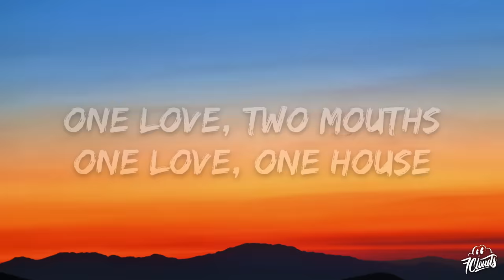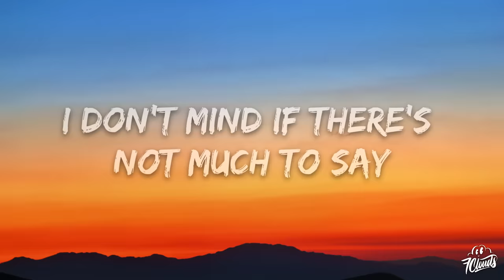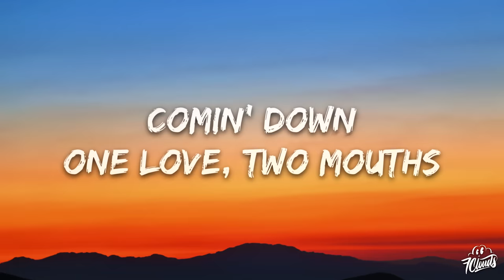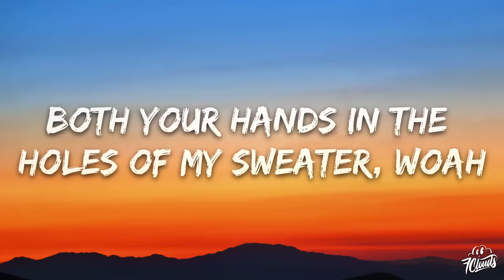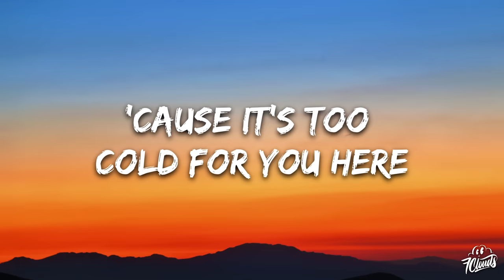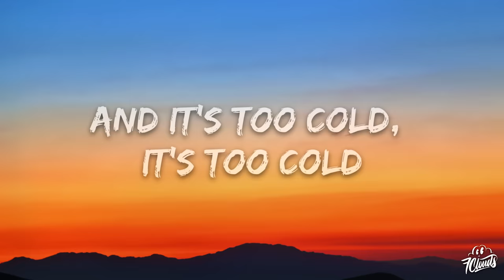The Neighbourhood - Sweater Weather (Lyrics) Sped Up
🎤 Lyrics: The Neighbourhood - Sweater Weather Sped Up

[Pre-Chorus]
Comin' down

[Bridge]
Woah, woah
Woah, woah, woah, woah
Woah, woah